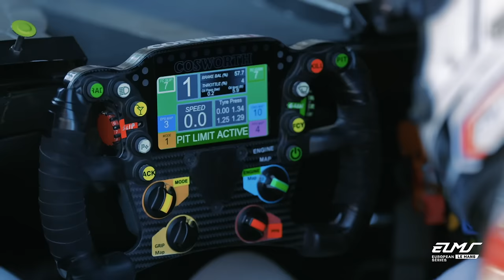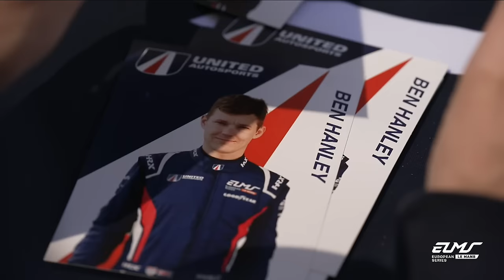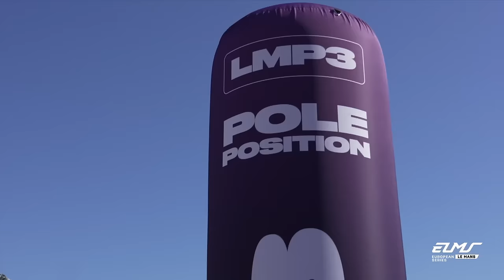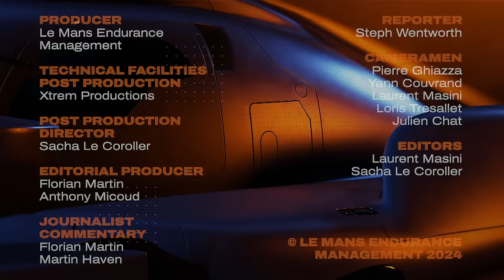The Movie of the Race | 4 Hours of Barcelona 2024 | ELMS